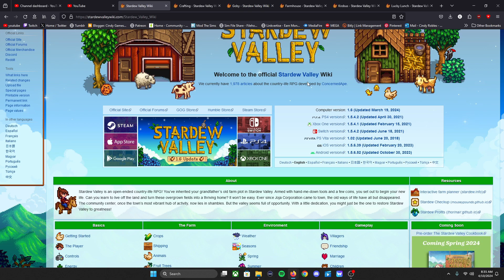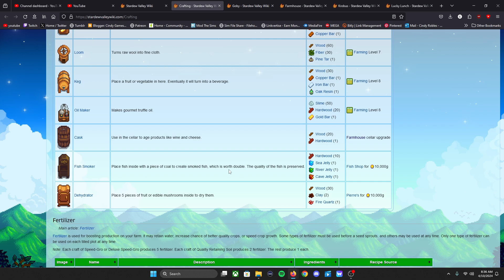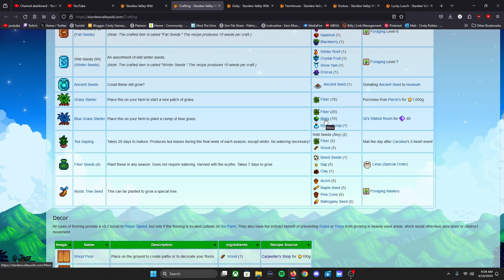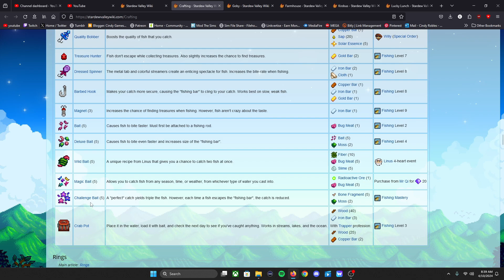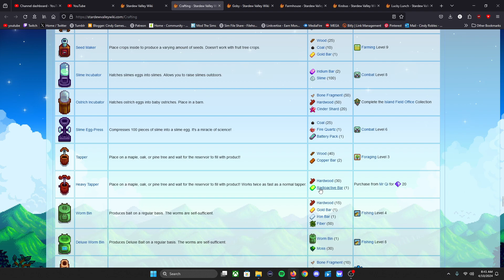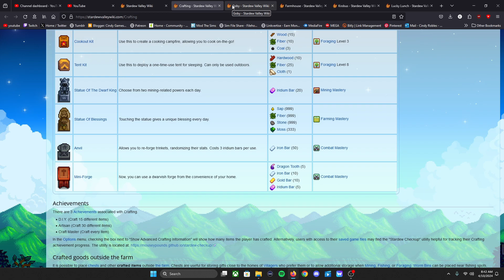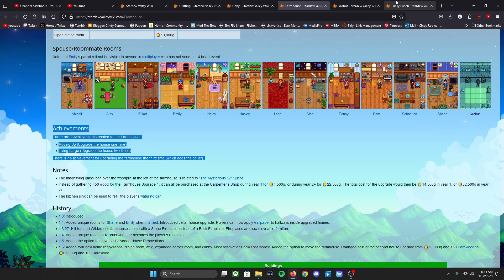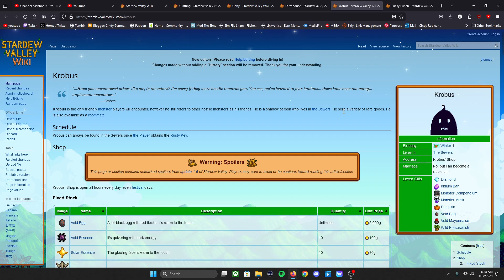STARDEW VALLEY CONSEJOS PARA CONSOLAS ANTES DE LA 1.6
🖤 Se parte de miembros del canal de esa manera me apoyas para poder traer mas contenido: